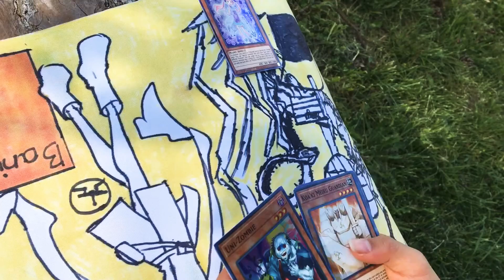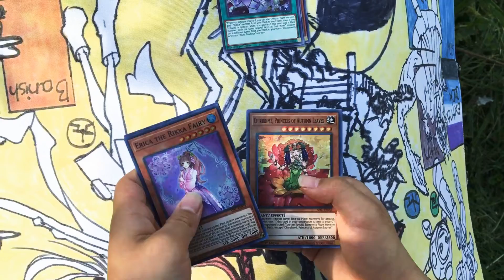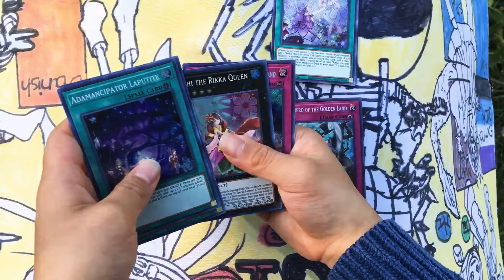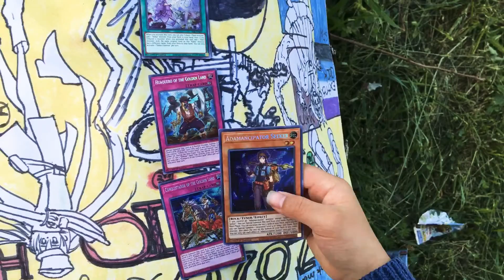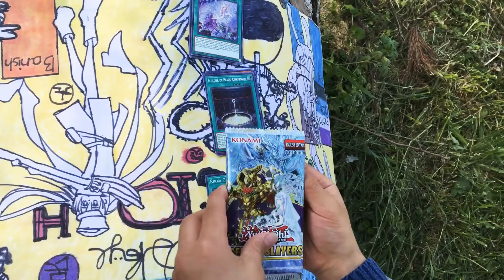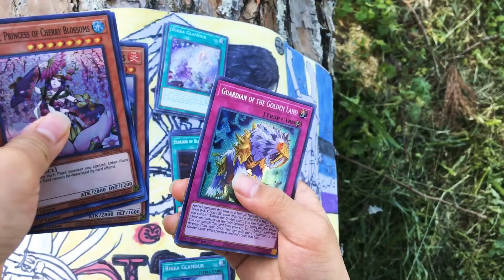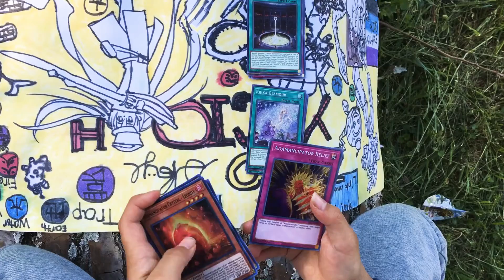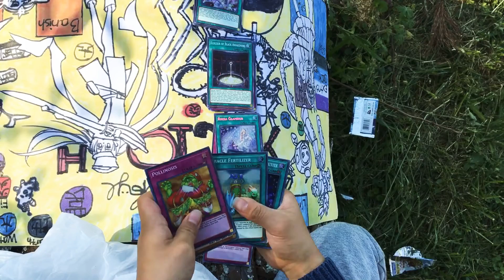THE ULTIMATE SECRET SLAYERS OPENING IN MY BACKYARD (so secret)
The day the backyard shines